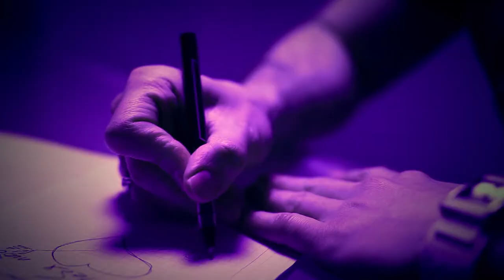Роман Ващук "Письмо". HD (Офіційне відео)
Операторы: Игорь Шипицын и Вадим Куличенко. Монтаж Юрия Шептицкого.